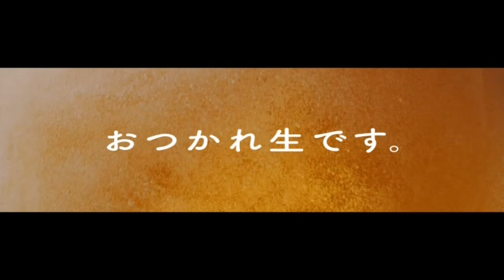芳根京子さん出演『アサヒ生ビール』通称マルエフ新TVCM「夏の田舎とおつかれ生です。」